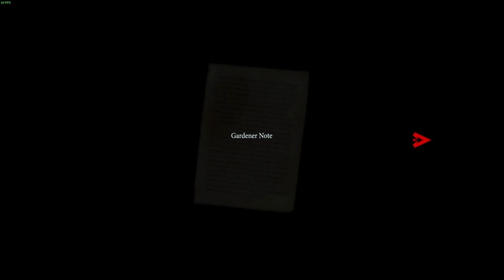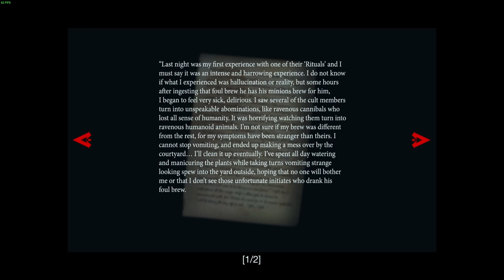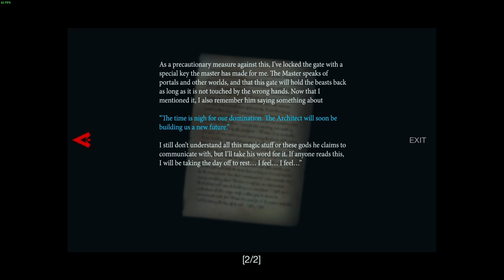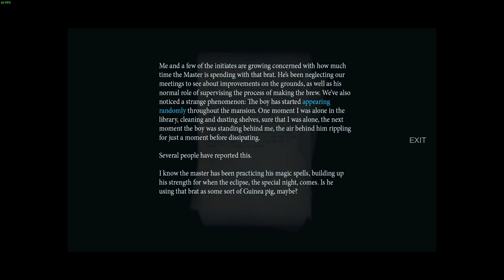Them And Us - PC - #10 The Roof Tops Under The Stars